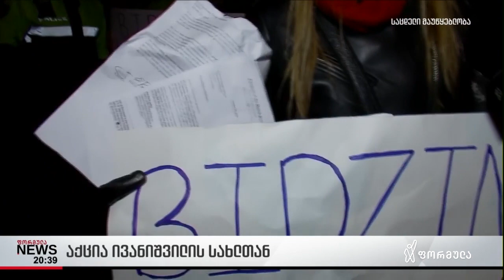აქცია ივანიშვილის სახლთან